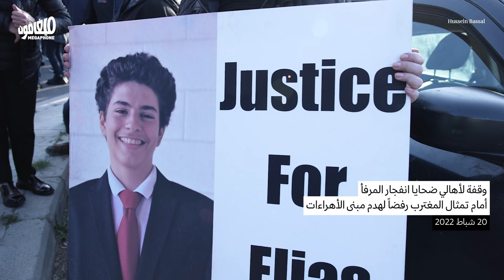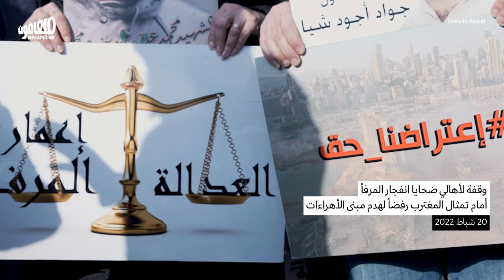Victims’ families: Don’t demolish the silos | أهالي الضحايا: لا لهدم الإهراءات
اعتصم أهالي الضحايا، أمس الأحد، أمام تمثال المغترب، رفضًا لهدم الأهراءات قبل الكشف عن حقيقة انفجار مرفأ بيروت.
The families of victims gathered in front of the immigrant statue on Sunday, to protest the silos’ demolition before the truth about the Beirut port explosion is uncovered.